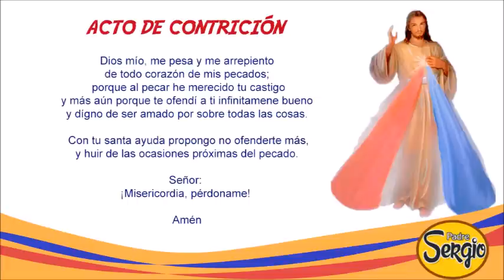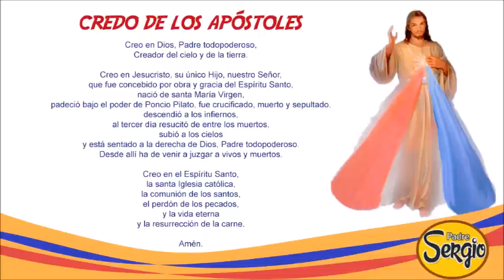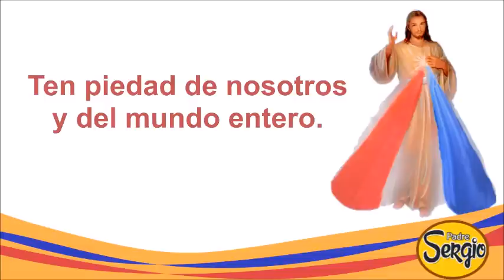Coronilla de la Divina Misericordia Domingo 30 de Octubre del 2022